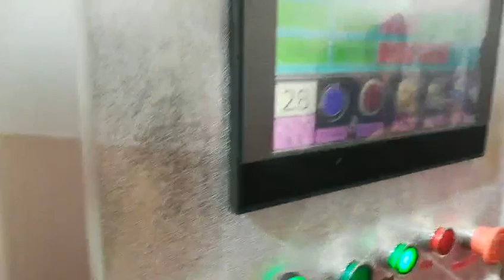LITAI TTF 520AF PET box thermoforming machine